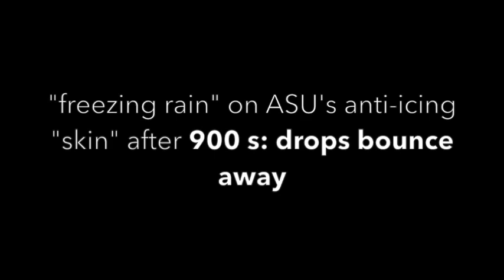Comparison of freezing rain dynamics on bioinspired anti-icing coatings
High speed (4000 fps) movies of cold water drops hitting two types of bioinspired anti-icing coatings cooled to -10C. The first coating is a superhydrophobic surface that easily sheds drops when cold cooled, but becomes "sticky" when cold and frosted over. The second coating is inspired by functionality of a poison dart frog: it releases a functional liquid (toxin for frog, antifreeze for anti-icing surface) only when needed. Like frog's skin, this coating has two layers: "dermis" that stores the antifreeze liquid and is covered by a porous superhydrophobic "epidermis". This coating was recently developed by Rykaczewski group at Arizona State University and delays ice formation 60 times longer than the superhydrophobic surface.